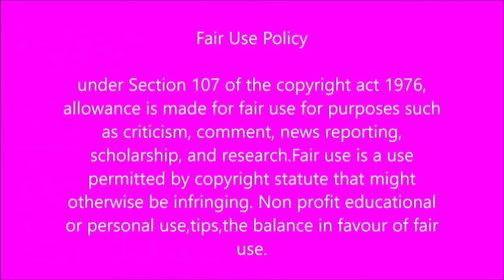Take a look inside DJ lamiez Holworthy birthday celebration, Kuli Chana really spoils his wife.